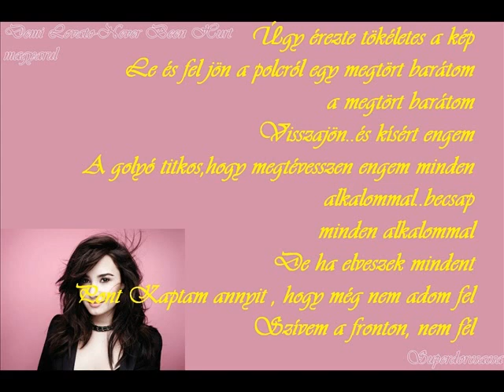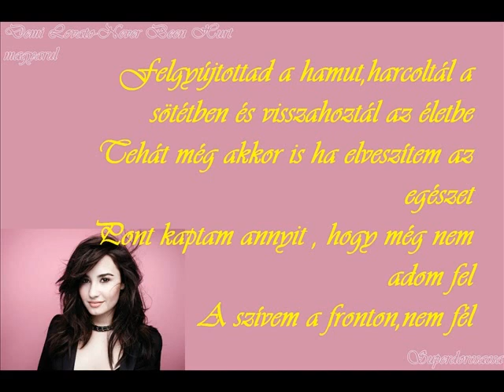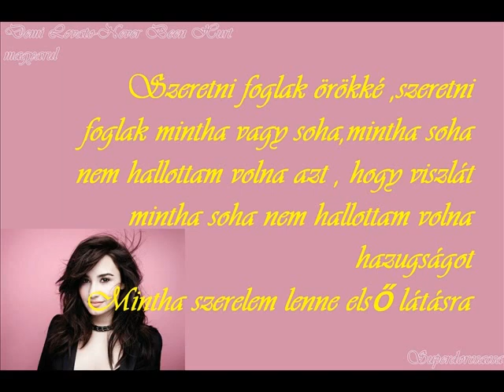Demi Lovato -Never Been Hurt magyarul